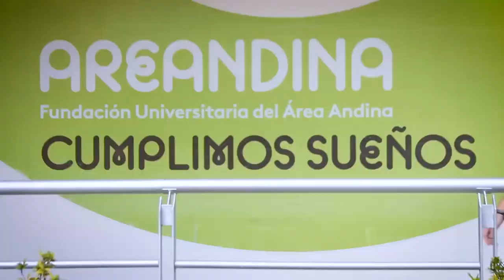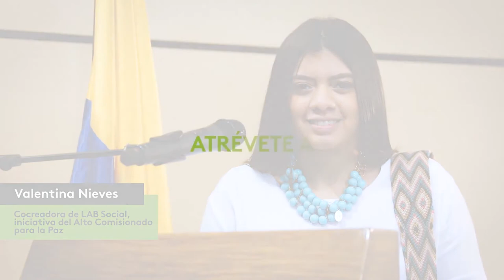MINJUSTICIA ANUNCIA FORTALECIMIENTO COMISARIAS FAMILIA